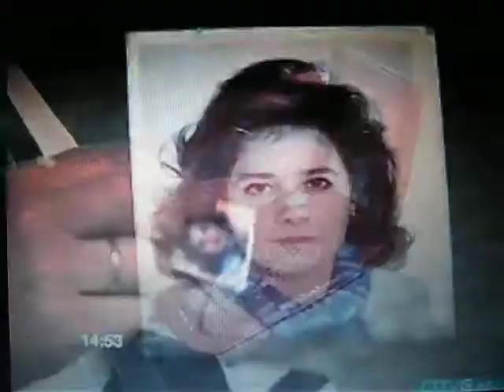Maria Reyes Ortega Fraile on News TV - Vigo - Galicia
Maria Reyes Ortega Fraile stopped in QATAR on news TV
Spain - Galicia
ماريا ريس
الأخبار
بيجو